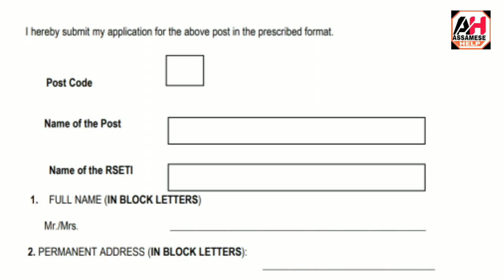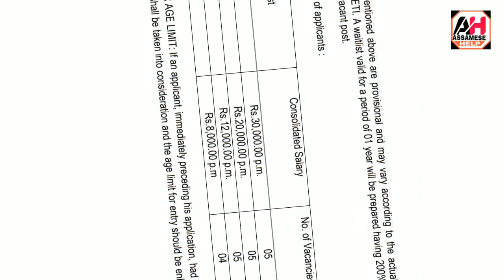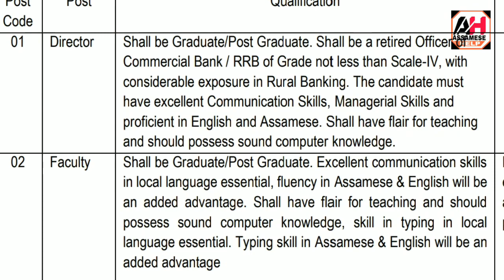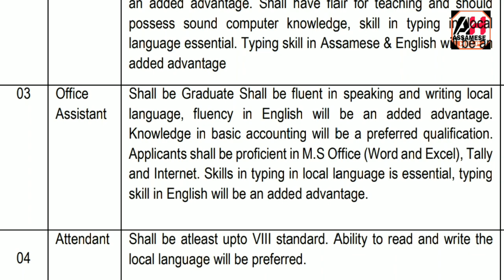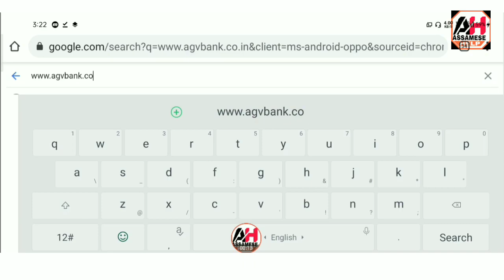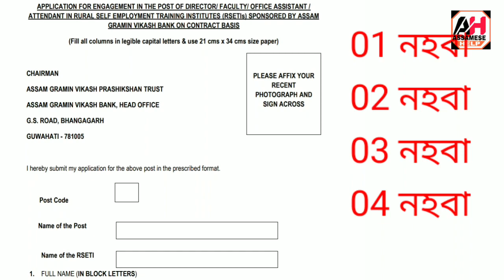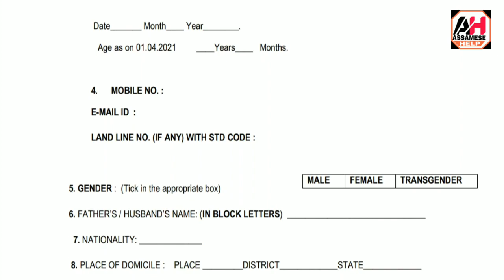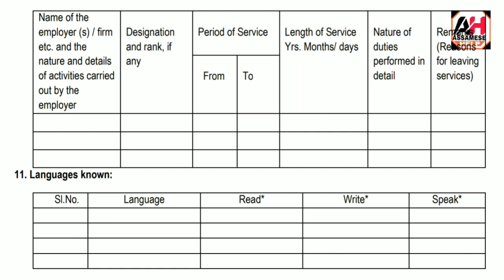How to apply for Assam Gramin Vikash Bank Office Assistant 2021 ! Director/Faculty/Attendant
1/How to apply for Assam Gramin Vikash Bank Office Assistant 2021
2/How to apply for Assam Gramin Vikash Bank Director 2021
3/How to apply for Assam Gramin Vikash Bank  Faculty 2021
4/How to apply for Assam Gramin Vikash Bank Attendant 2021

How To Apply TET Exam 2020 Online! Assam Higher Secondary TET 2020! How To Apply Assam TET 2020